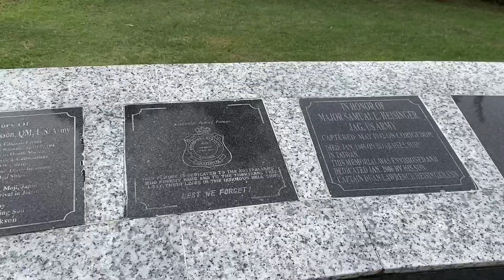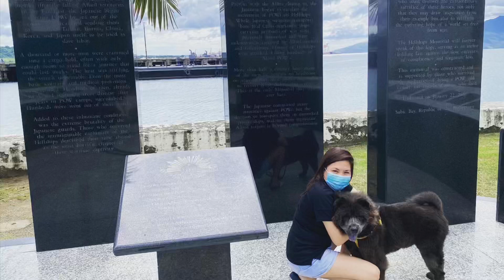ROAD TRIP WITH OUR CHOW | CHAMPY’S DAY OUT 🐶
Hi guys! Hope you’re all doin okay. Sharing with you our first ever travel with our chowchow. First time nya mamasyal at mag travel ng malayo (Olongapo to San Antonio, Zambales and vice versa.